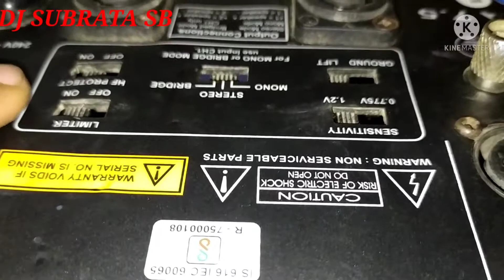STUDIOMASTER PA 7 . 5 ( OPEN)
studiomaster pa 7.5

open video